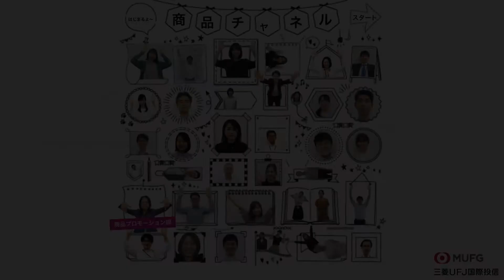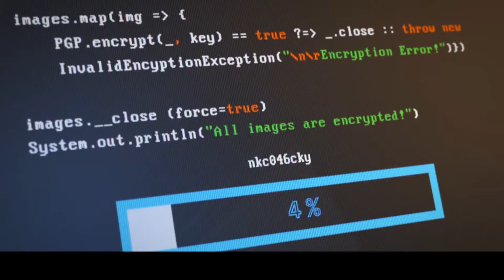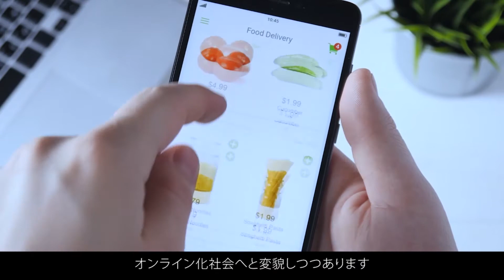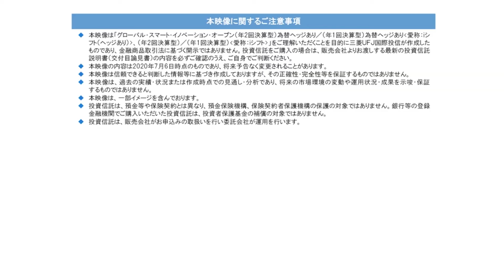i シフトと共に変革する未来へ～グローバル・スマート・イノベーション・オープン～